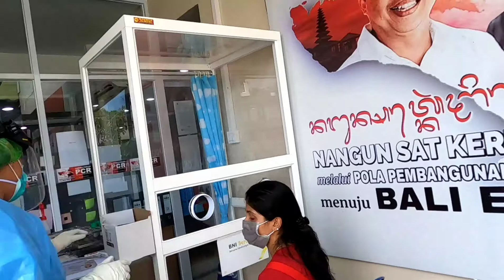Testing for COVID 19| SWAB TEST|RT-PCR| BALI MANDARA HOSPITAL